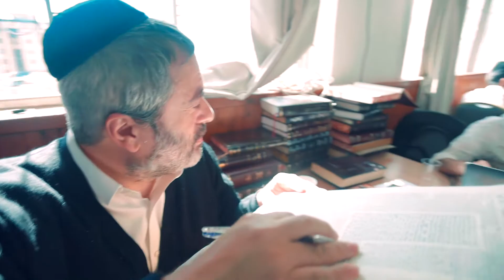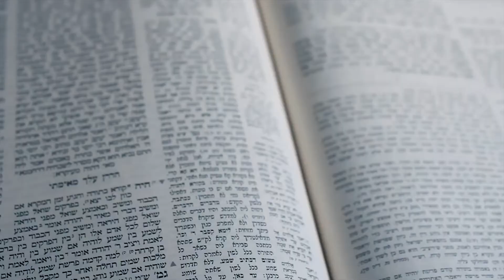Rav Y. Arrouas & Torat Chlomo: Pour une Torah authentique !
Voilà plus de 12 ans qu'a été créé le Beth hamidrash Or Chlomo sous l'autorité spirituelle du Rav Yeshaya Arrouas chalita.

Un lieu dans lequel l'étude de la Torah prend toute sa place et toute sa splendeur en toute convivialité.
Comme le dit le verset : "ses sentiers sont des sentiers agréables" (Proverbes 3.17), ce qui crée la serre la plus agréable pour l'épanouissement de tout un chacun et surtout, de tous les membres de la famille.

Effectivement, une Kehila de qualité s'est créée avec des résidents des quartiers de Bayit vagan, Ramet Sharet, Kyriat Yovel et Hollyland qui gravitent autour de ce merveilleux makom de torah, ce qui fait rayonner la Torah dans l'ensemble de ces quartiers francophones de Jérusalem.

La voix de la Torah résonne dans cet endroit très tôt le matin jusque tard dans la nuit. Tout au long de la journée des cours y sont dispensés ; Guemara, Halakha, Rambam et pensée juive. Un collel constitué d'avrehims sérieux et de grands talmidé hakhamim y résident de même qu'un Beth-Oraa qui est inondé de questions dans tous les domaines du Choulhan Aroukh avec un accent particulier sur litiges relatifs aux dinei mamonots (litiges financiers), le Rav Arrouas étant spécialisé dans le domaine de Hochen michpat (Droit conforme à la halakha).

Les problèmes de Chalom Bayit sont également résolus dans ce lieu. Des conflits sont réglés dans l'enceinte de cet endroit qui contribuent au chalom.
Des cours pour bahouré yeshivot avec un limoud clair et sain ainsi que des cours pour femmes sont dispensés régulièrement.
Le Rav Arrouas se déplace pour enseigner la Torah avec un accent particulier dans les séminaires de jeunes filles pour aider à construire une maison basée sur les valeurs authentique de la Torah et des mitsvots.
Les tefilots toute la semaine et le Chabbat sont toujours accompagnées d'une torah profonde et joyeuse ainsi que des Chabbat communautaires visant à renforcer et à souder les cœurs.
La Kehila et le Collel se structurent autour de gabaim dévoués et est présidée par Mr David Oziel.